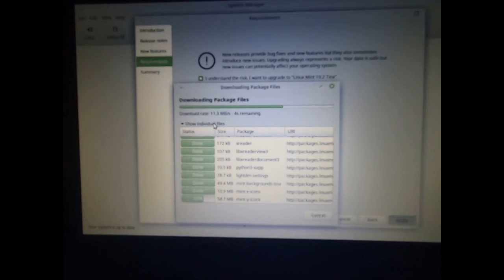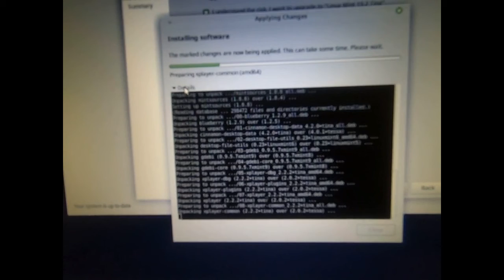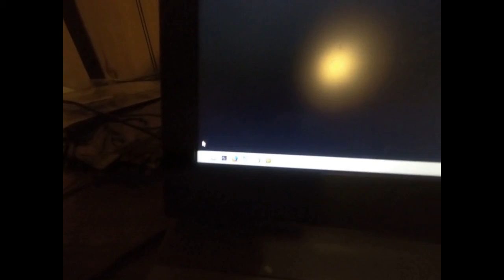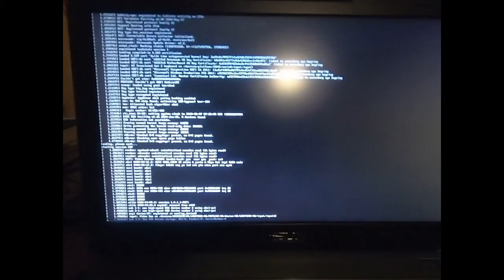It only takes 3 minutes to upgrade Linux Mint from 19.1 to 19.2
This is not a "how-to" video. I'm just impressed at how far Linux has come in being an every-day OS for the general public. This easy 3 minute upgrade supports that claim. Apologies for the video quality and lack of audio.

Before upgrading: Create a system snapshot using Timeshift (or a similar backup app)